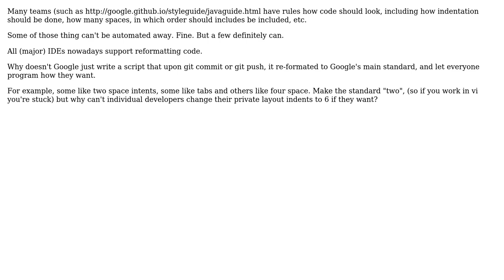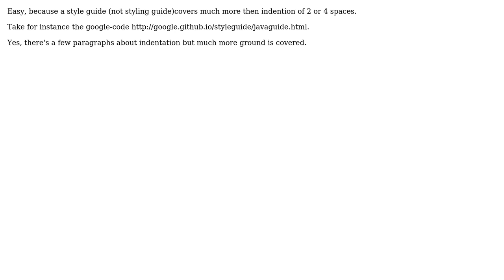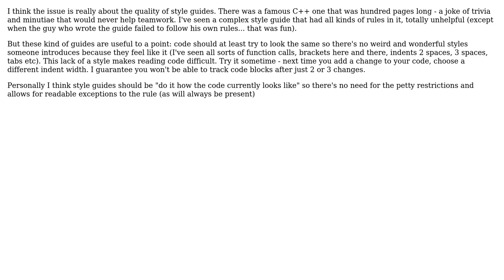Software Engineering: Why do teams still insist on a code-styling policy? (3 Solutions!!)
Software Engineering: Why do teams still insist on a code-styling policy?

With thanks & praise to God, and with thanks to the many people who have made this project possible! | Content (except music & images) licensed under CC BY-SA | Music | Images & others | With thanks to user Pieter B user gbjbaanb user David Hammen user Charles Shiller and the Stack Exchange Network Trademarks are property of their respective owners. You are responsible for your own actions.